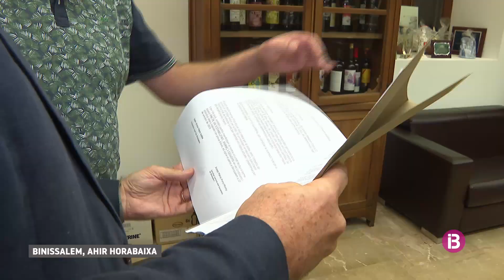El pacte d'Unió per Binissalem i el PSOE vol desbloquejar el funcionament de l'Ajuntament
Victor Martí  (UXB) ha governat 5 anys en minoria amb tota l'oposició en contra de la seva acció de govern